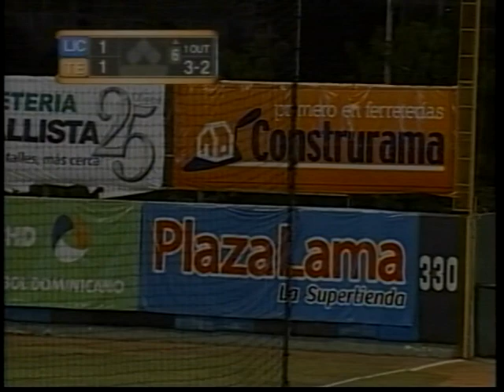Toros y Gigantes triunfan en jornada de LIDOM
Una vez más el descontrol fue el peor enemigo del pitcheo  del Licey que volvió a sucumbir tolerando cuatro hits y cediendo dos bases por bolas cruciales y un wild pitch, para caer 6-5 ante los Toros del Este, en un partido celebrado en el parque Francisco Micheli de La Romana.
Mientras, en SPM, Las Estrellas Orientales cayeron este lunes 6 carreras por 1 ante los Gigantes del Cibao. Los Orientales vieron interrumpida su racha de cinco triunfos al hilo y, a pesar de la derrota, se mantienen en la primera posición del torneo con marca de 18-10, juego y medio por encima de las Águilas, que ocupan la segunda posición con récord de 15-10.